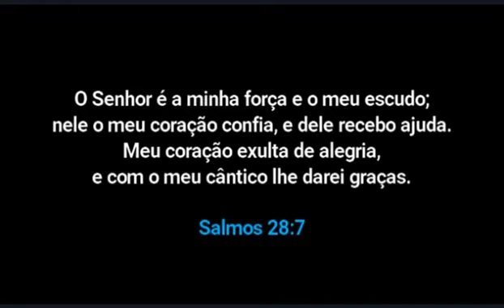DILMA “EU FALEI QUE IA VOLTAR” - BOLSONARO RINDO - PARÓDIA